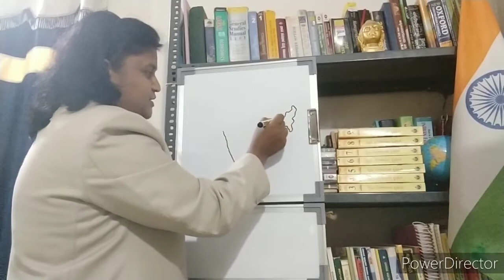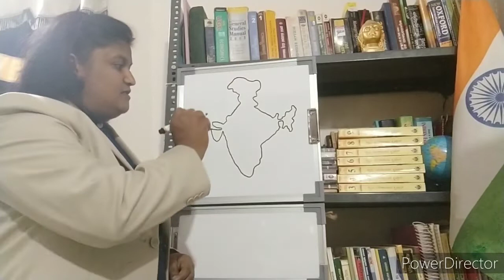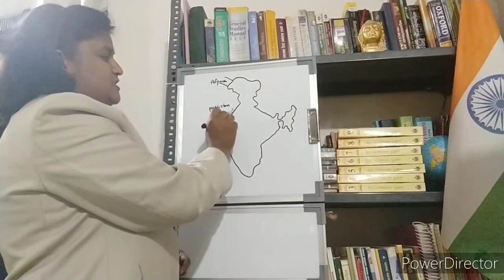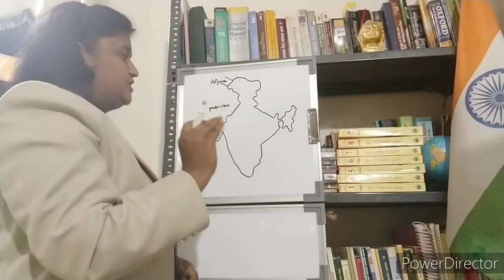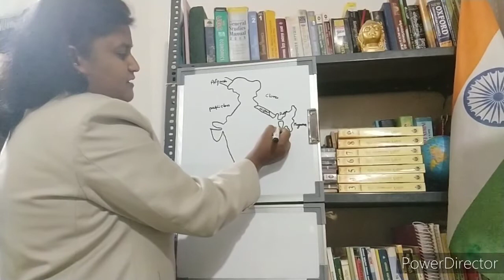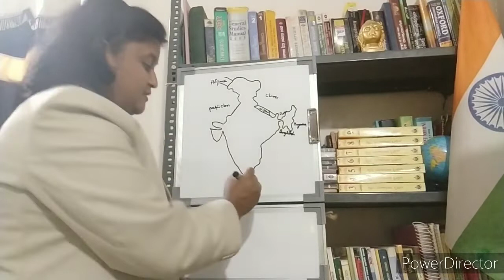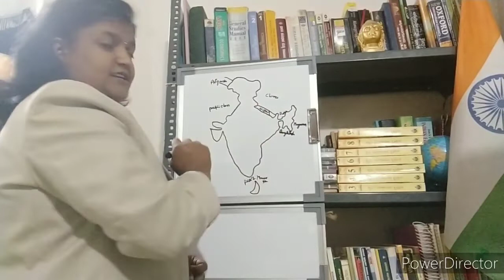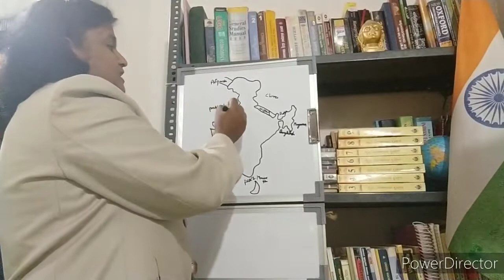for SSLC, Neighbouring Countries of India,. ಭಾರತದ ನೆರೆಯ ರಾಷ್ಟ್ರಗಳ ಗುರುತಿಸುವಿಕೆ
This video helpful for SSLC social science students, means how to write India map and Identify the our Neighbouring Countries.